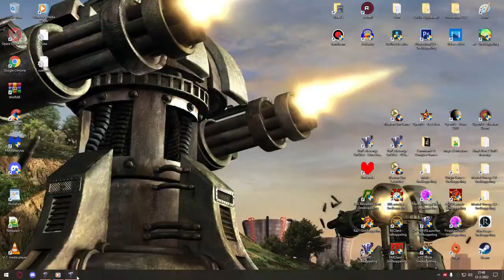Red Alert 2│Desert Island 4VS4│Twitch Livestream 12-2-2022